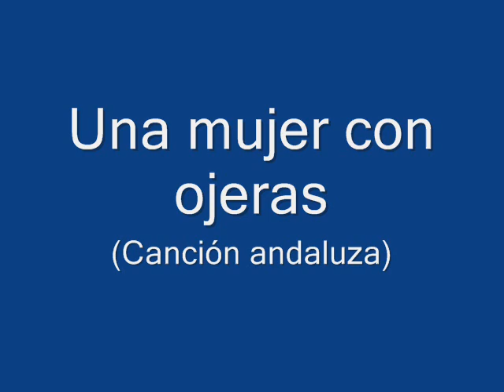Marifé de Triana - Una mujer con ojeras (1962)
Canción andaluza compuesta por Valerio, León y Quiroga, editada en el disco Columbia ECGE 71652 junto con las segudiyas 'Qué me está pasando' las sevillanas 'Coplas de los siete niños' y la marcha 'La Gallarda' en 1962.
Acompañamiento de orquesta dirigida por el Maestro Cisneros.
LETRA
Una casa, una farola,
una calleja empedrá
y una niña siempre sola
tras la ventana cerrá.
Nadie conoce su nombre
ni nadie vive a su vera
ni se ha visto a ningún hombre
que le ronde las ojeras.
La gente sabe y no sabe
y se muere por saber
qué cerrojos y qué llave
tienen presa a esa mujer.
¡Ay que con el tralaray!

Si no tiene quien la quiera
por qué acecha en la ventana.
A quién espera y espera,
de la noche a la mañana.
Quién así la ha calumniao, tralará,
qué tormento es su tormento;
eso no la ha averiguao, tralará,
más que la luna y el viento.
¡Ay sus martirios callaos!
Que se asoman a su cara
como dos lirios moraos.

Y por fin una mañana,
la gente allí pudo ver
que detrás de la ventana
no estaba aquella mujer.
Nadie se explica aquel cuento
ni lo que pudo pasar.
Alguien dice que un lamento
se escuchó en la madrugá.
Y aseguran que un buen mozo
que rondaba su portón
hoy pena en un calabozo
lo que fue su perdición.

La mujer de las ojeras
ya no acecha en la ventana;
ya nadie espera y espera
Que a la cara se le asoman